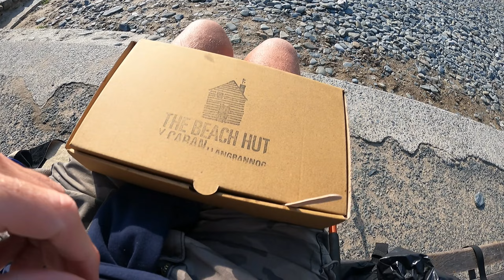Wales Holiday 2023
A merry time was had by all.